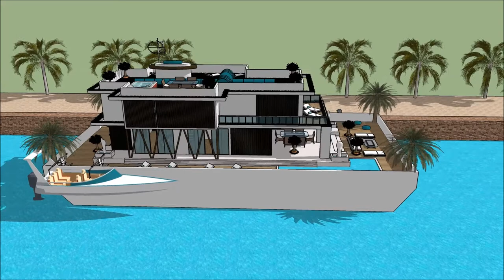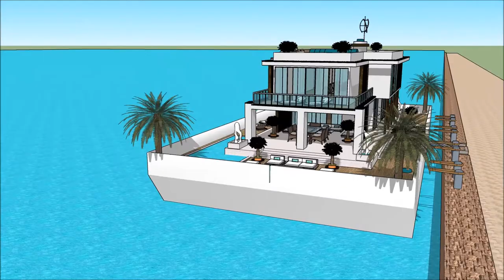Remarkable Floating house grand designs living in River Thames TV show 2014 Buckinghamshire UK Londo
The floating house villa houseboatzania launching an innovative high-end luxury yacht floating house villa mansion home design UK Thames potentially as a display of exhibition of the Remarkable Floating house grand designs living in River Thames TV show 2014 Buckinghamshire UK Londo.

The collection of the Floating house villa houseboatzania concept of Remarkable Floating house grand designs living in River Thames TV show 2014 Buckinghamshire UK London consists of high luxury and architectural art pieces in minimalism combined with living on the waterfront of the harbour of UK Thames London or elsewhere.

The floating house villa mansion yacht design has the basis to sustain living with high standards and contemporary structural design at Remarkable Floating house grand designs living in River Thames TV show 2014 Buckinghamshire UK London with numerous of prospects for excessive living and celebrating the desire of life worldwide: UK Thames London